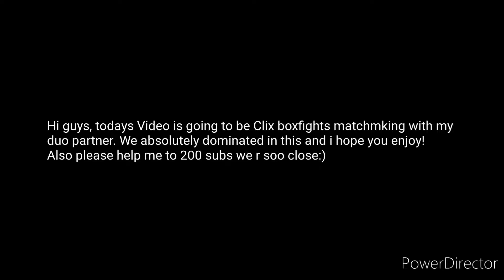*DOMINATING* In CLIX BOXFIGHTS With My Duo!!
Hi guys! Hope you enjoyed this vid. comment any vid ideas u have down below and i will be sure to try and do them have a great day~R16Playz